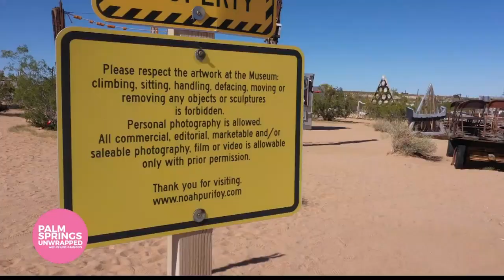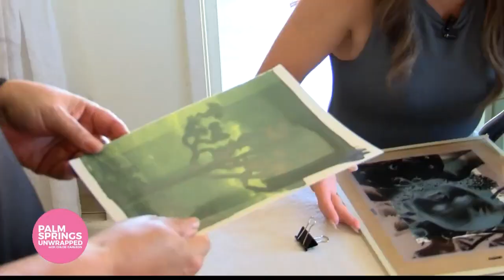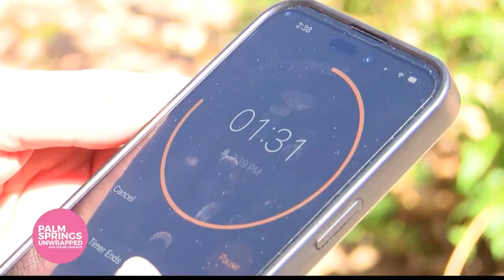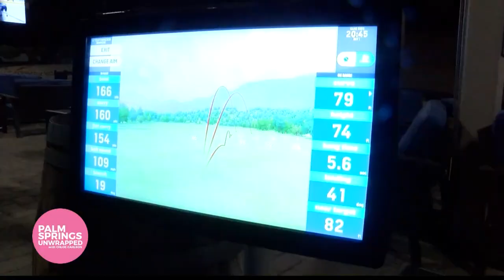Palm Springs Unwrapped with Chloe Carlson